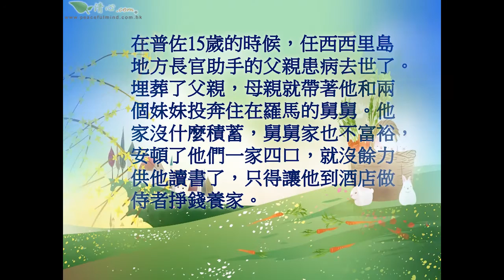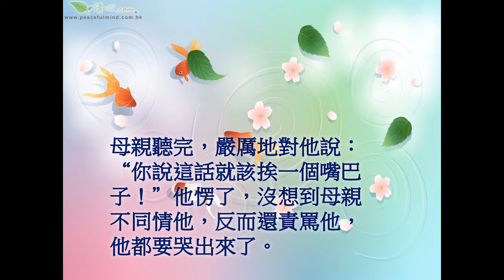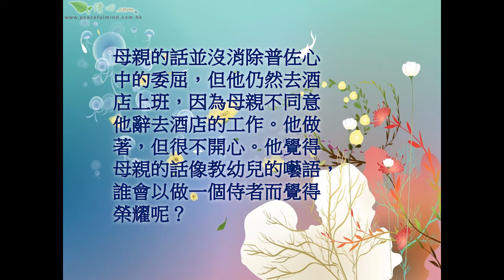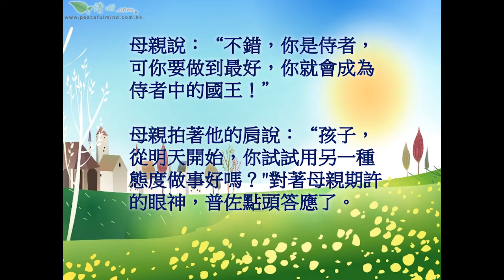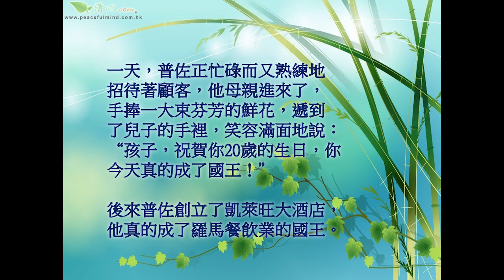成功緣於一杯酒